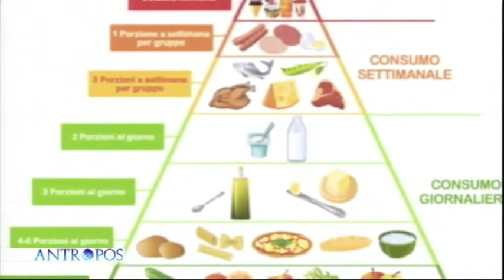I CONTROLLI NELLE MENSE SCOLASTICHE - ANTROPOS 21.01.15